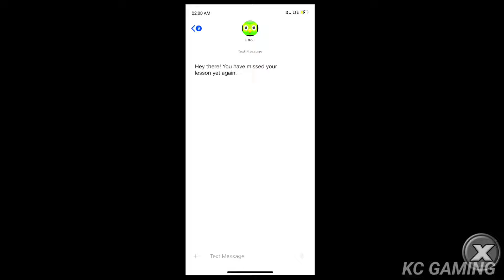Unolingo Green Mascot Teacher | Escape from the green bird teacher?! Full Gameplay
Unolingo horror game : You Forget your Spanish lesson the green mascot teacher will chase you!
get out from the office before you get caught!